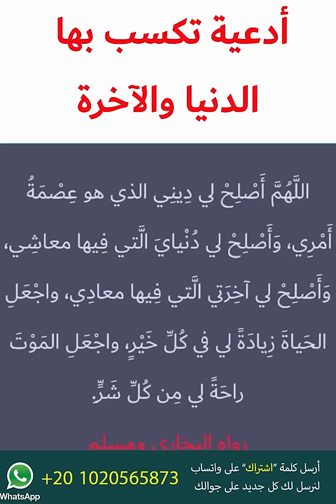أدعية تكسب بها كل ما تُحلم به في الدنيا والآخرة